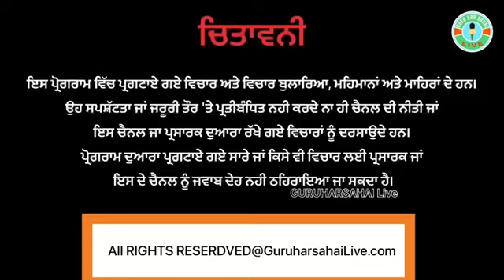ਨਸ਼ਾ ਤਸਕਰ ਨੂੰ ਨਸ਼ੀਲੀ ਗੋਲੀਆਂ ਥਾਣਾ ਗੁਰੂ ਹਰਸਹਾਏ ਦੀ ਪੁਲਿਸ ਨੇ ਕੀਤਾ ਗਿਰਫ਼ਤਾਰ, ਐਨਡੀਪੀਐਸ ਐਕਟ ਦੇ